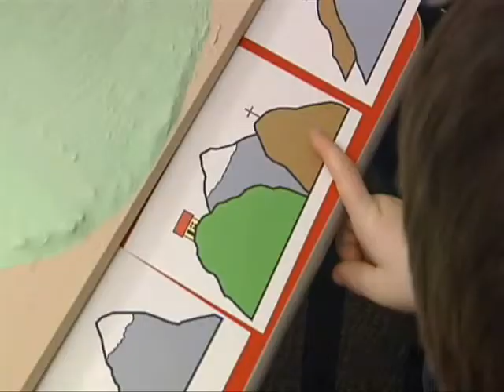Three Mountains task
Piaget